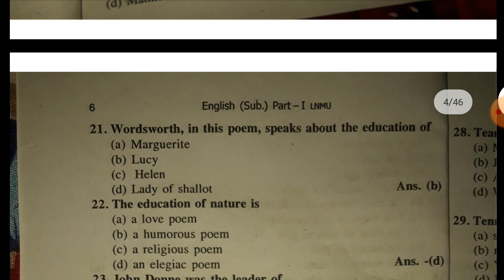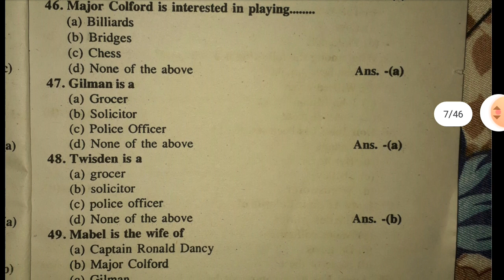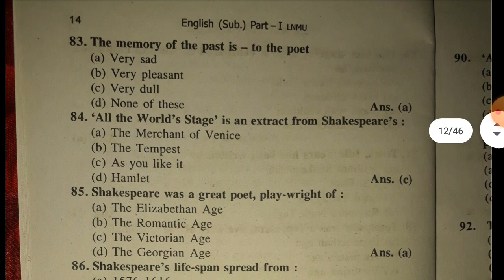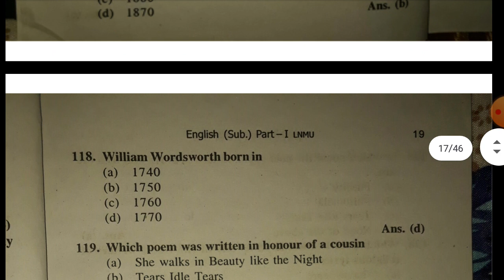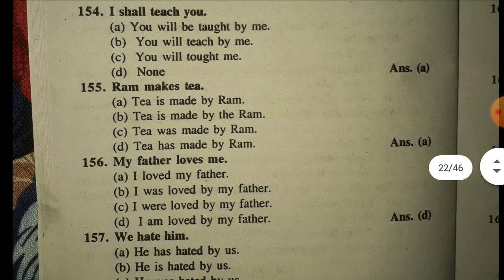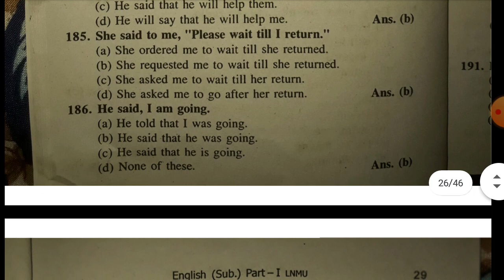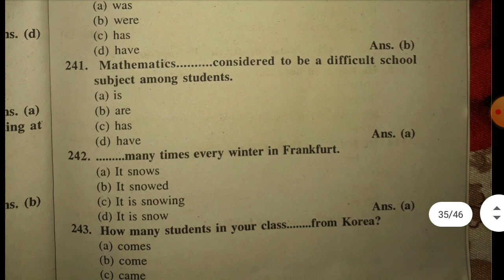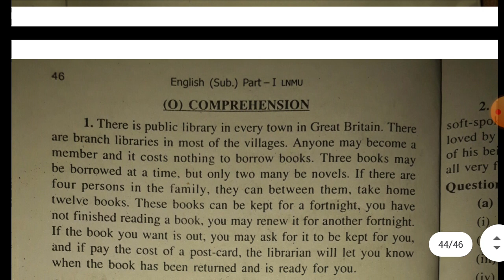Lnmu Part 1 English Subsidiary 100 Marks VVI Objective for exam 2021||Lnmu English Pass/Subsidiary🔥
Lnmu Part 1 English Subsidiary for exam 2021
Lnmu Part 1 exam 2021
Lnmu part 1 English 100 Marks